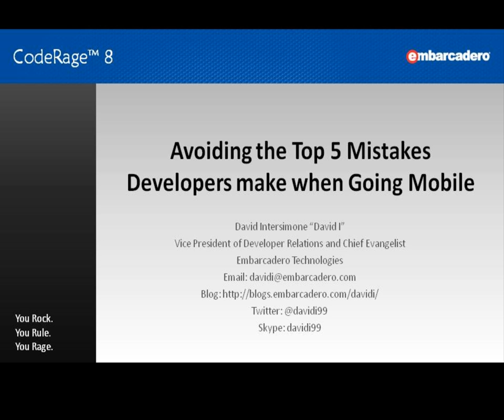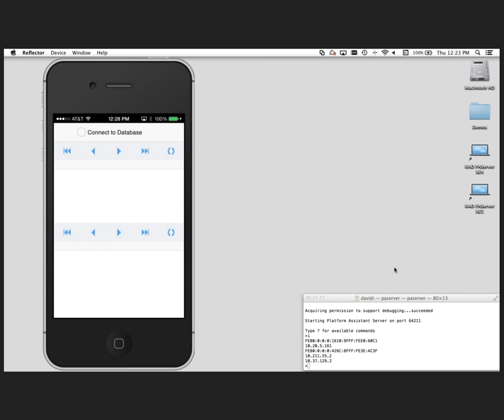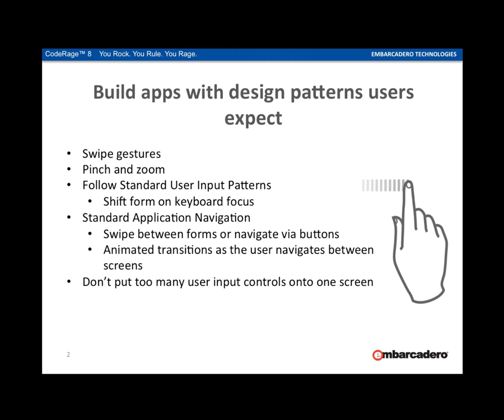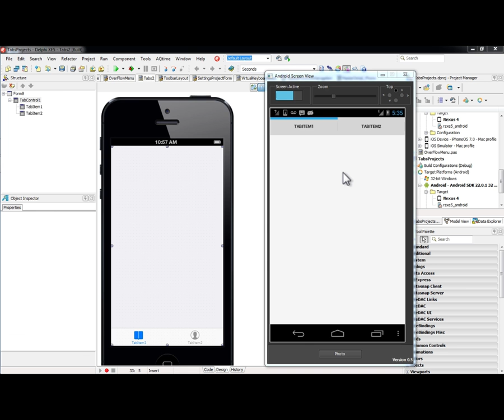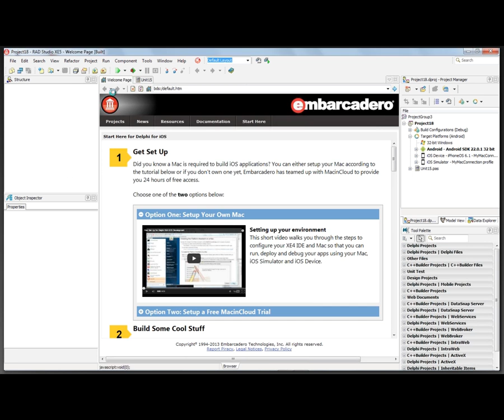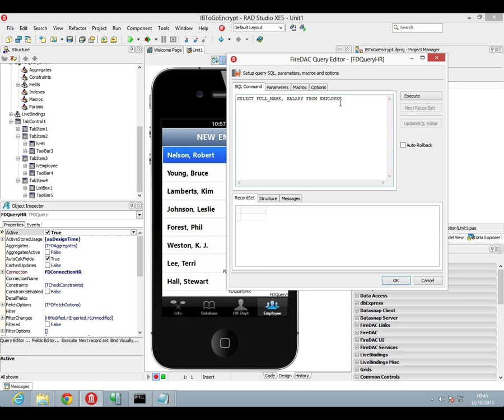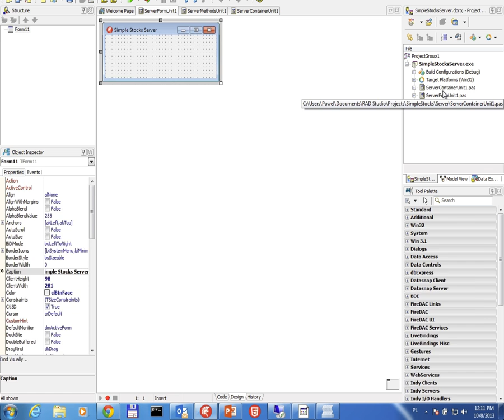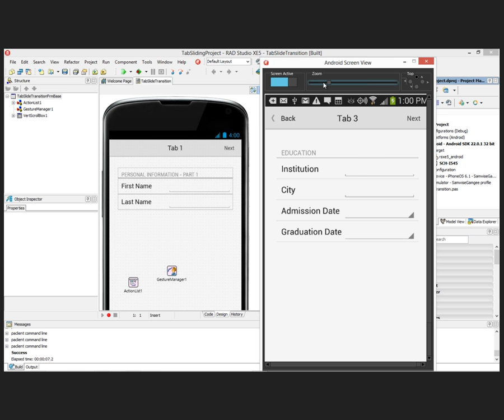Oct 17, 12pm - Avoiding the Top 5 Mistakes Developers Make when Going Mobile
Avoiding the Top 5 Mistakes Developers Make when Going Mobile

With mobile's unparalleled growth rate and unmatched subscriber counts, there's no doubt that nearly every developer is either already going mobile, or thinking about it. Even tried -and-true desktop apps and large-scale enterprise systems have companion mobile apps that let users interact with desktop files or large systems while on-the-go. To help you create an awesome mobile user experience for your applications, this session presents the common mistakes developers make when going mobile and demonstrates how you can avoid them.

Level: All

David Intersimone - Embarcadero